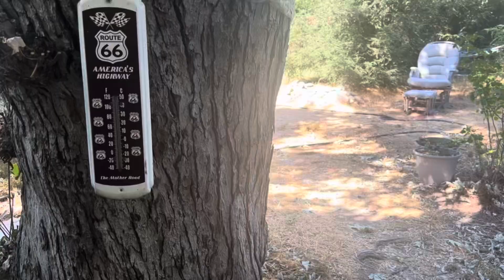20240905 🪷Monet Garden in socal extreme heat 107 Fahrenheit🔥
20240905 🪷Monet Garden in socal extreme heat 107 Fahrenheit🔥